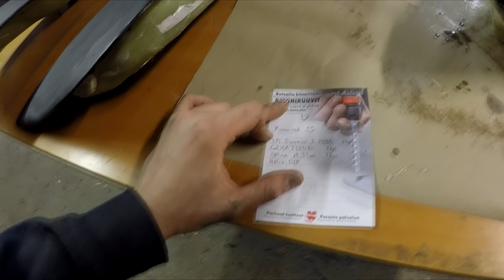Toyota Auris SQ-build: Lasikuitupahkojen työstöä